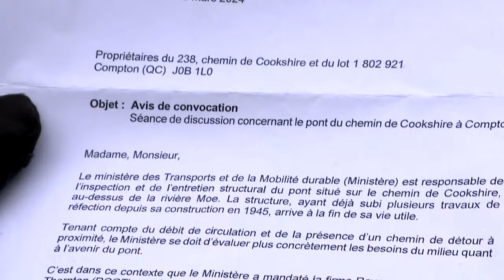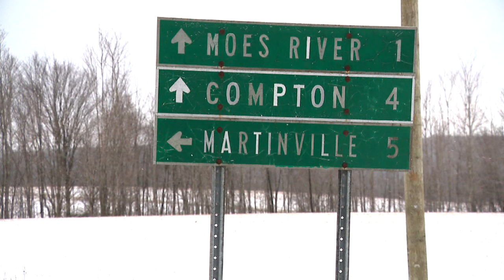L'avenir du pont de la rivière Moe inquiète : reportage